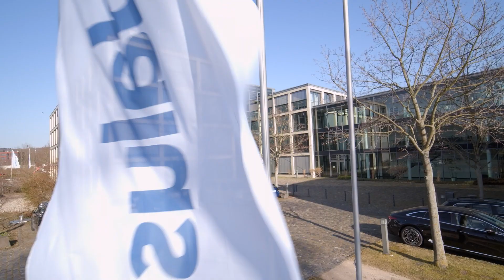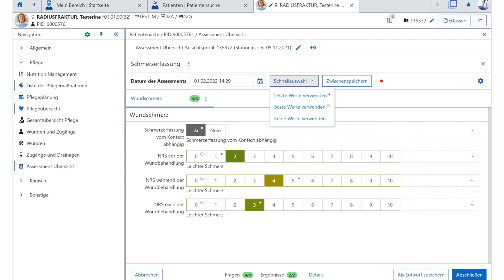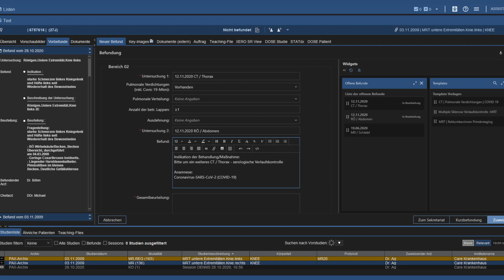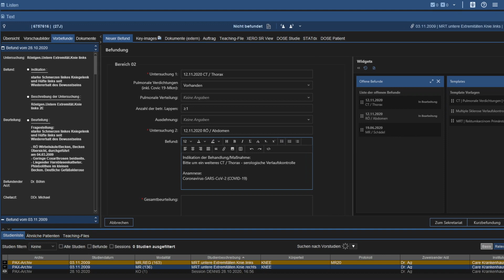DMEA Goldpartner-Interview 2022: Dedalus HealthCare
Der deutsche Marktführer für Klinikinformationssysteme baut sein Portfolio weiter aus und fokussiert sich dabei neben Informationssystemen immer stärker auf wissensbasierte Lösungen für Kliniker und Krankenhausmanagement. Als Highlights bei der DMEA 2022 sieht Dedalus HealthCare, unter anderem das mit einer kürzlichen Akquisition hinterlegte, neue Medikationsmanagement sowie Portallösungen, mit denen sich die Krankenhauskunden in Richtung Patienten und ambulante Versorgung hin öffnen.